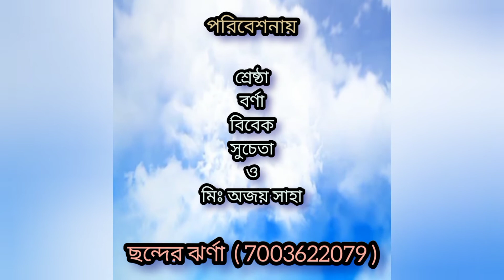Banglakobita ভারততীর্থ।। কবি : রবীন্দ্রনাথ ঠাকুর।।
পরিবেশনায় : শ্রেষ্ঠা, বর্ণা, বিবেক, সুচেতা ও মি অজয় সাহা।
এডিটিং এ বিবেক।
নিবেদনে ছন্দের ঝর্ণা আবৃত্তি শিক্ষাকেন্দ্র ( 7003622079 )